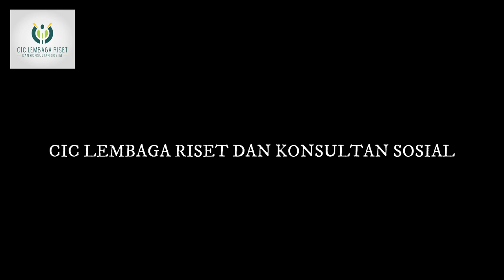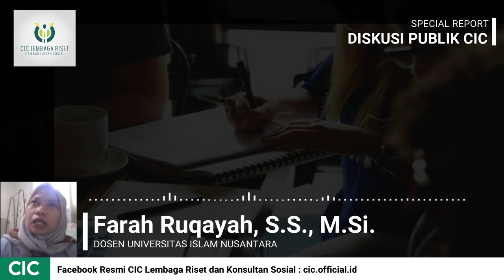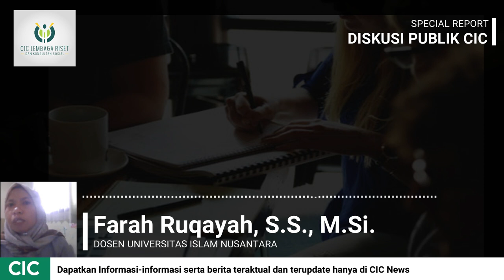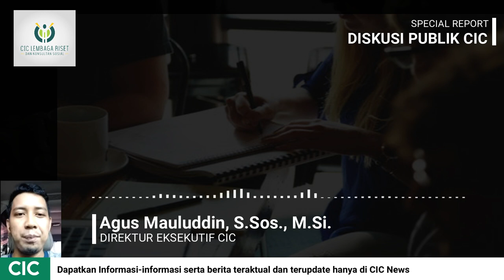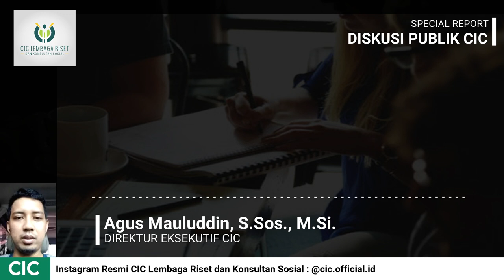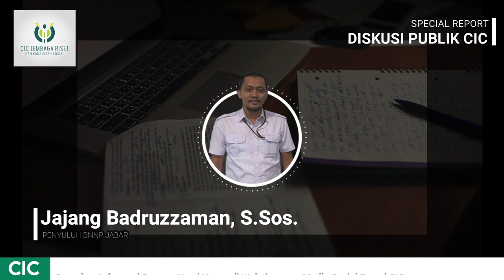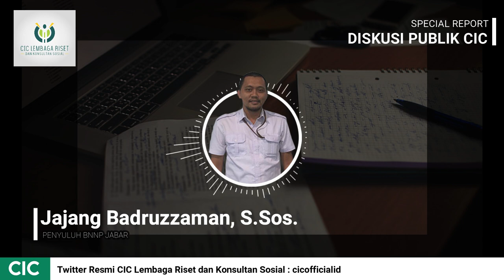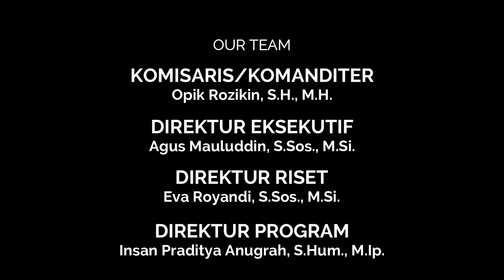DISKUSI PUBLIK BERSAMA BNNP JABAR DAN UNINUS TERKAIT NARKOBA! - PODCAST CIC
Narkoba telah menjadi masalah besar bagi bangsa Indonesia karena dapat merusak generasi emas muda bangsa.
CIC Lembaga Riset dan Konsultan Sosial bekerja sama dengan
Badan Narkotika Nasional Provinsi Jawa Barat serta Universitas Islam Nusantara mempersembahkan sebuah Webinar bertajuk
"Narkoba dan Budaya Kaum Urban di Masa Pandemi Covid-19"
Diskusi santai dengan dibalut nuansa Podcast ini kami buat dengan harapan dapat menyentuh seluruh lapisan masyarakat!
Mari bersama-sama perangi Narkoba yang dapat merusak Bangsa!